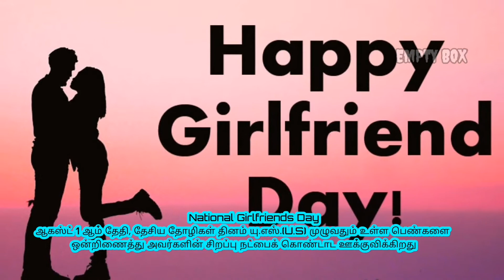Today|August 01,2020|அமெரிக்காவில் என்ன நாள் ?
First day of the month let's be a GOOD beginning...